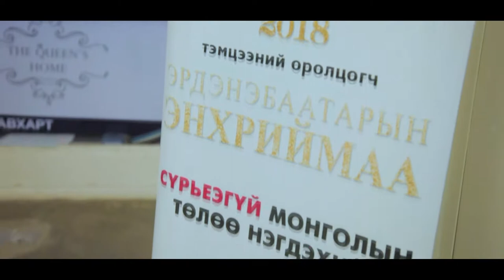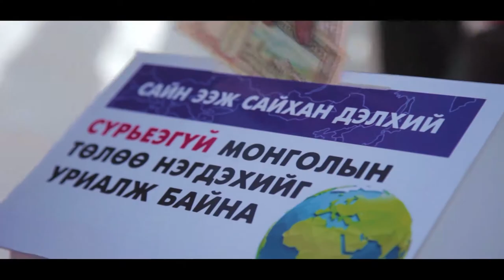enhriimaa miss world